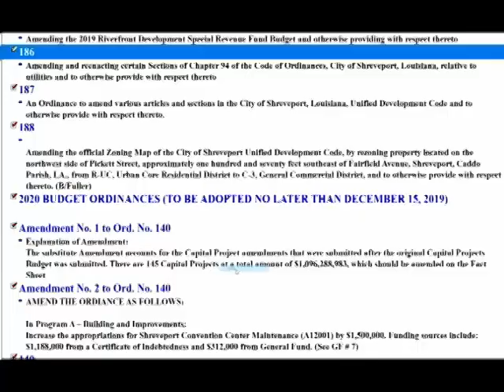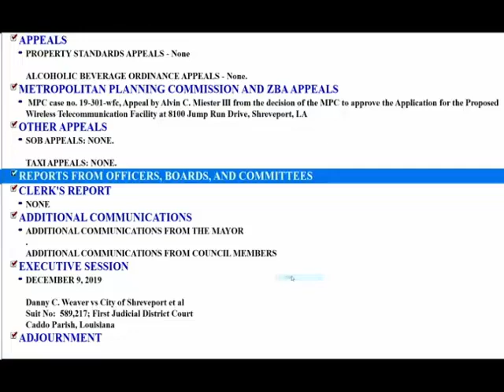City Council Meeting December 9, 2019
Shreveport City Council Administrative Meeting - December 9, 2019